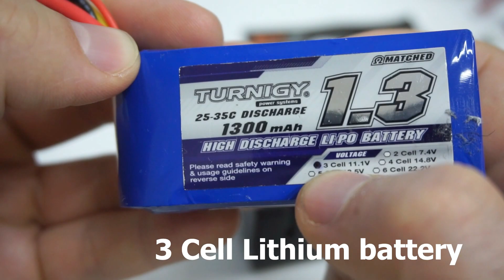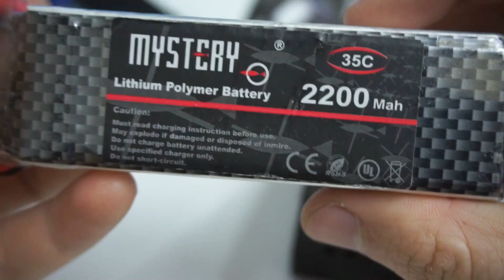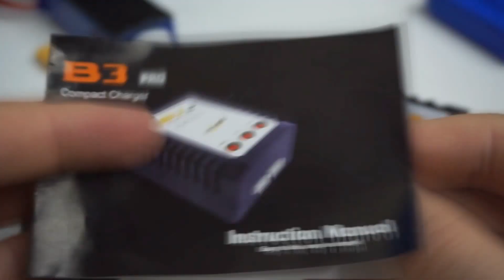Imax RC B3 battery charger (2S & 3S, 220V)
The 2S battery (2 cells) has a 3 pin balance plug
The 3S battery (3 cells) has a 4 pin balance plug

Song Name: Mr. Classmate
Artist: Viju